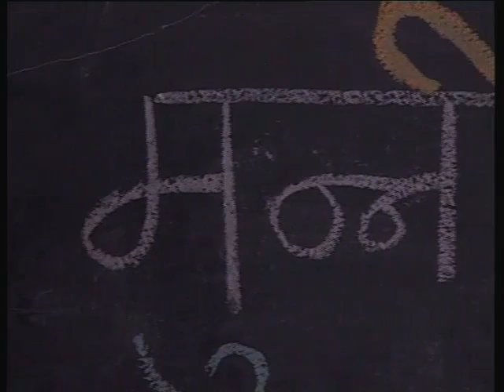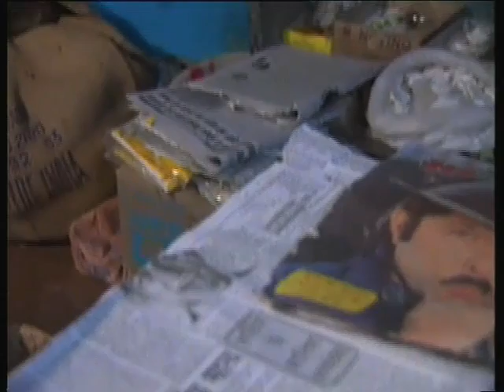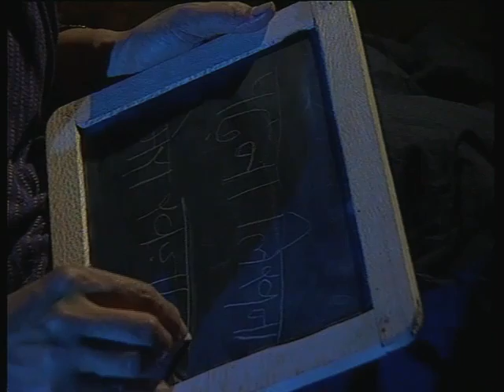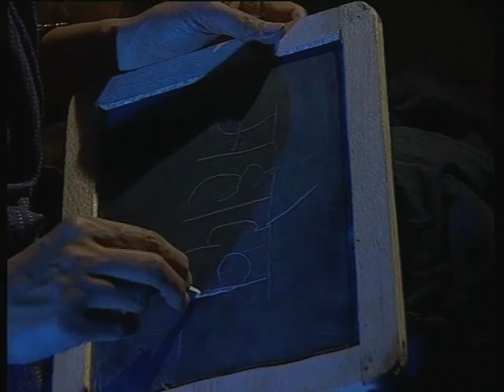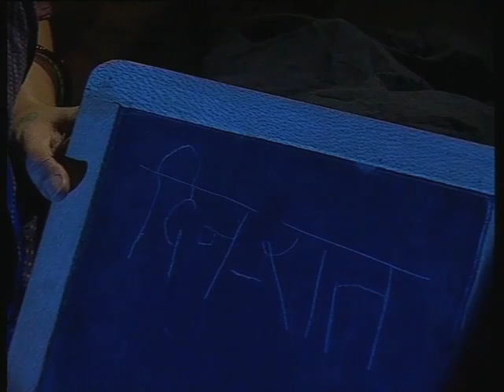Bhains Baraabar Bhag 06; Algasi Kathari / भैंस बराबर भाग 06; अलगसी कथरी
यह कार्यक्रम अलगसी कथरी पर आधारित है इसमें नायिका अपने प्रयासों से थोड़ा थोड़ा पढ़ना लिखना सीख लेती है और वह अक्षरों वाली कथरी बुनती है जो सबको बहुत पसंद आती है।